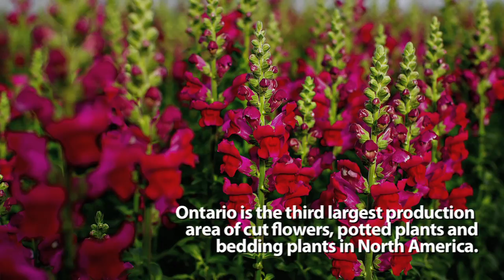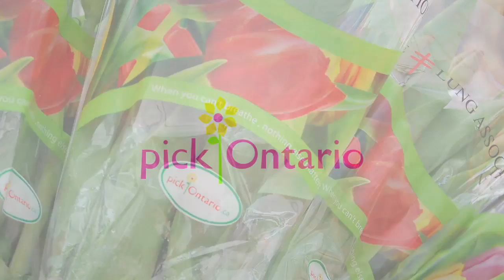Welcome to Our Greenhouse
A quick look into to world of Ontario floriculture greenhouses and their flowers.